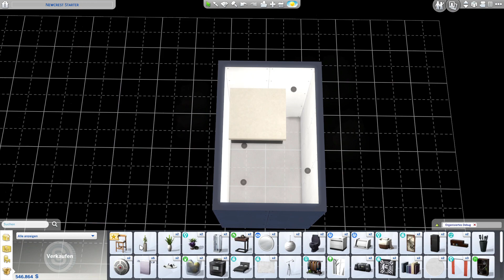Endlich fertig - Testen und Haustour: Renovierung in Echtzeit #6 | Die Sims 4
Jetzt aber wirklich - wir sind fertig! Das Starterhaus wurde erfolgreich zu einem normalen Haus umgebaut.
Was mir noch einfiel: vielleicht kann man das ganze Grundstück als Handel kaufen und dort einfach wohnen? Man müsste nur das Treppenhaus ein bisschen abriegeln, aber sonst funktioniert das doch wunderbar, oder?

Hier der Mod, um ein größeres Menü im Baumodus zu bekommen (Expandable Buildbuy Catalog) und der TOOL Mod
Mittlerweile gibt es noch mehr Mods von TwistedMexi, checkt sie gerne aus!
Meine EA-ID ist sissika_yt. Dort könnt ihr das Grundstück runterladen. Aktiviert vorher bitte den Cheat moveobjects on, damit nichts verrutscht.

- Diese Packs habe ich verwendet -
▶ Basisspiel
▶ Großstadtleben
▶ Hunde & Katzen
▶ Jahreszeiten
▶ Werde Berühmt
▶ Inselleben
▶ An die Uni
▶ Nachhaltig leben
▶ Ab ins Schneeparadies

▶ Outdoor-Leben
▶ Wellness-Tag
▶ Gaumenfreuden
▶ Vampire
▶ Elternfreuden
▶ Dschungel-Abenteuer
▶ StrangerVille
▶ Reich der Magie
▶ Reise nach Batuu

▶ Luxus-Party Accessoires
▶ Sonnenterrassen Accessoires
▶ Coole Küchen Accessoires
▶ Grusel Accessoires
▶ Heimkino Accessoires
▶ Romantische Garten Accessoires
▶ Kinderzimmer Accessoires
▶ Gartenspaß Accessoires
▶ Vintage-Glamour Accessoires
▶ Bowling-Abend Accessoires
▶ Fitness Accessoires
▶ Kleinkind Accessoires
▶ Waschtag Accessoires
▶ Mein erstes Haustier Accessoires
▶ Moschino Accessoires
▶ Tiny House
▶ Schick mit Strick Accessoires

🍑 ID in der Sims 4 Galerie: sissika_yt